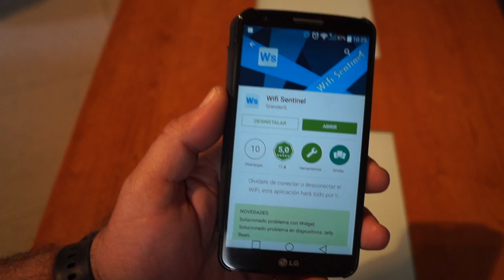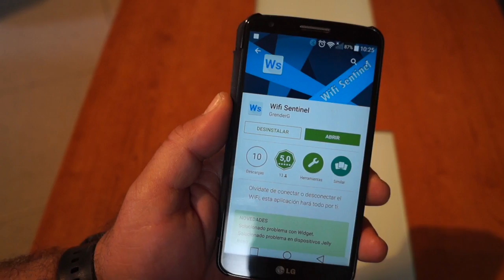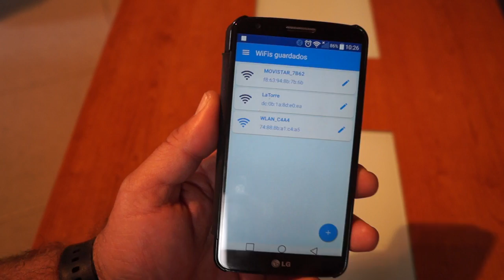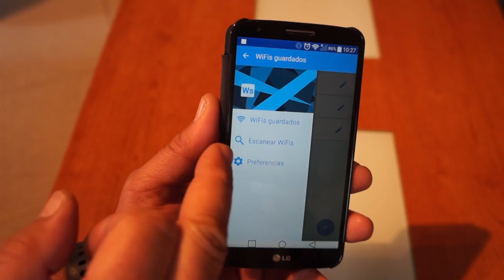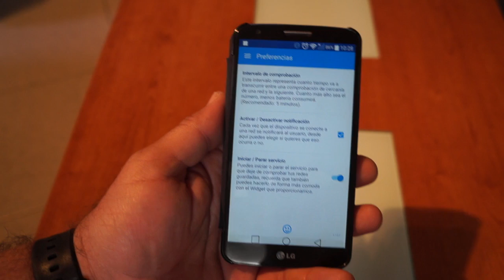Cómo programar el apagado y encendido del Wifi de nuestro Android para ahorrar batería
Wifi Sentinel es una herramienta totalmente gratuita para Android, que no necesita de permisos Root ni nada por el estilo, la cual nos va a permitir automatizar la conexión desconexión de la conectividad wifi de nuestros terminales Android para reducir así el consumo de batería que producen estas conexiones activas cuando no las estamos utilizando.